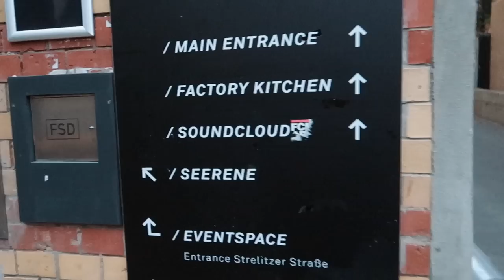Interview with BEUMER CEO (German Logistics Giant)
You can also follow me-